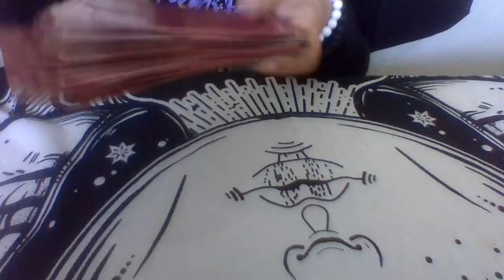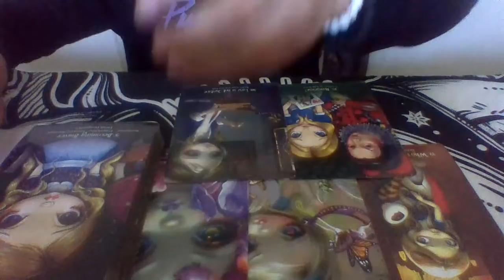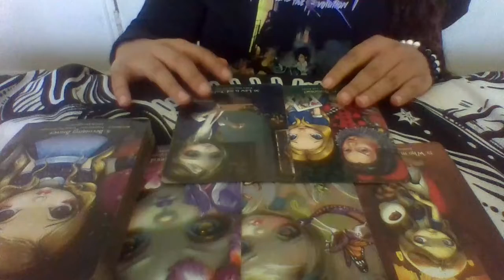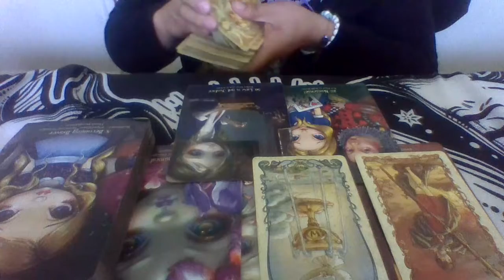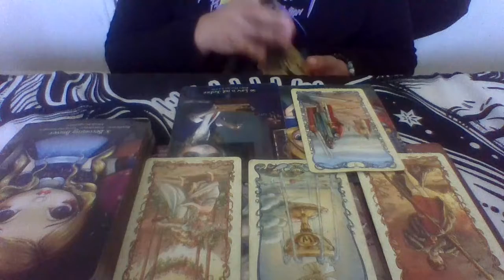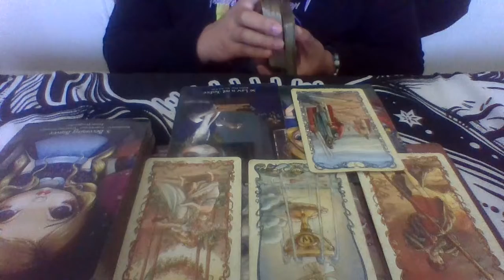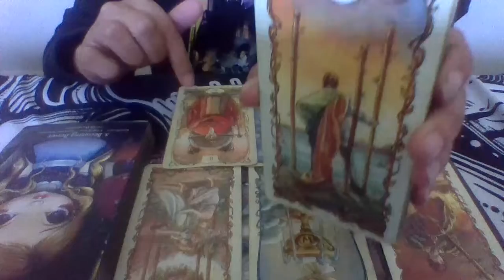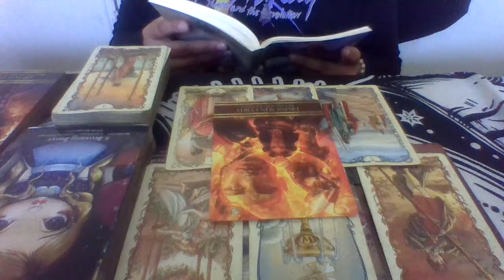Burn Bright, Aries! This is the Person You've Been Waiting For!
This is a Reading for the Collective and will Not Resonate with Everyone. If this reading Does resonate, however Please go ahead and like, share, comment below Any Positive thoughts on what's going on as well as Subscribe! (if you like what you're hearing.) Also, Even If this reading doesn't resonate feel free to check any and or All your other placements in your Astrological chart to Find the Best Fit Read for You. All of my videos are Timeless and Titled by Zodiac Sign so Knock yourself Out!

@The Scenic Route Astrology & Travel

Make sure to comment "Subscribed" to the "Behind the Scenes Libra New Moon" video on my Youtube Channel linkinbio After all 50 Subscribers are gathered a video will be made with further directions on how to receive your FREE Deck (S+H may apply depending on Your Location)!

New Moon Collaboration
Tarot & Astrology
w/ The Scenic Route Astrology

Join Me Friday Nov. 11, 2022 (11/11 Portal) for TGIF FREEQuestion Friday over on Youtube 6:30 pm PST first 10 people to join the Live chat get Full Free Tarot & Oracle readings w/ your choice in tarot deck and Goddess Oracle to channel your Personal Guidance Messages!

⚠️Now Taking General Questions ONLY!⚠️
For Example: "What is Coming Towards Me in.."
Love❤️, Money💰, Health❤️‍🩹, Career⚖️, Spiritual Journey🧘‍♀️, Luck🍀 etc.

I also Offer 👻Mediumship💀 & am NOW Offering ☁️Dream Interpretations☁️

Featured Decks: Disney Tarot, Mucha Tarot, Dark Fairy Tale Tarot, Mystic Magna Tarot, Isis Oracle, Quan Yin Oracle, & Kali Ma Oracle

Last Session will be Held on 01/20/23
So Get your Free Questions while you still can & tell your friends about me!